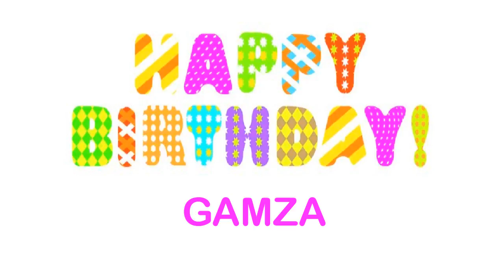Gamza Birthday Wishes